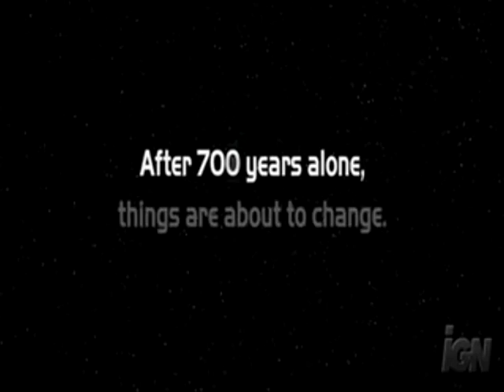WALL-E Trailer in High Definition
Press the high quality to for higher quality